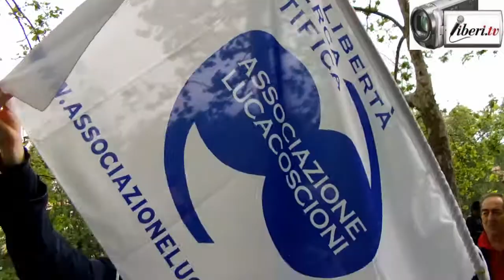V Marcia per l'Amnistia - Pasqua 2017. Rita Bernardini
Registrazione effettuata da liberi.tv il 16 aprile 2017 a Roma.
immagini a cura di Franco Giacomelli

V Marcia per l'Amnistia per la Repubblica organizzata dal Partito Radicale.

Stralcio dell'intervento di Rita Bernardini nel breve comizio tenutosi durante la sosta della Marcia davanti al Ministero della Giustizia